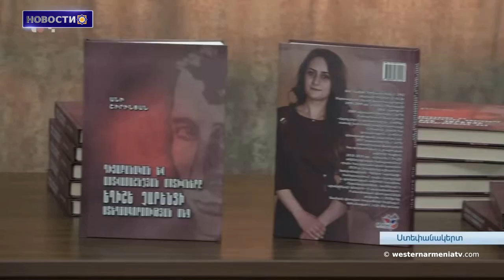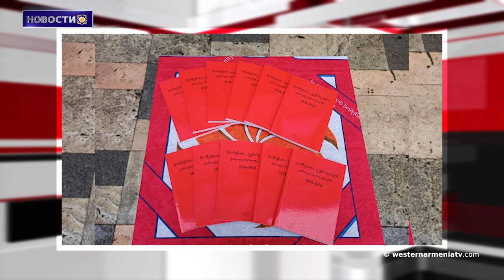В этот день 1869 года родился великий меценат-предприниматель Галуст Гюльбенкян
1․Как и тысячи населенных пунктов в Западной Армении, название Алашкерта было «тюркизированo».
2․Из-за прямого вмешательства азербайджанской стороны подача газа в Республику Арцах вновь прекращена.
3․Ряд сел Джавахка остались без электричества и природного газа, дороги перекрыты.
4․Хотят превратить в мечеть историческую постройку одной из деревень алевийцев Себастии в Западной Армении.
5․Армянский дух Шуши уничтожить невозможно - МИД Арцаха.
6․В Степанакерте организована конференция, посвященная 125-летию Егише Чаренца.
7․ В этот день 1869 года родился великий меценат-предприниматель Галуст Гюльбенкян.
8․Грузия запускает серию выставок на тему «Геноцид против армян и культурный геноцид».